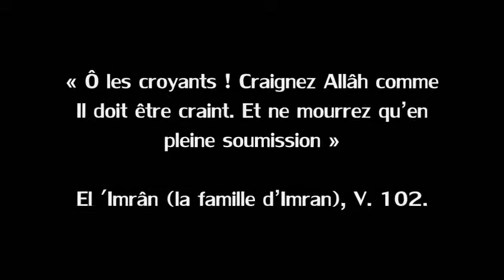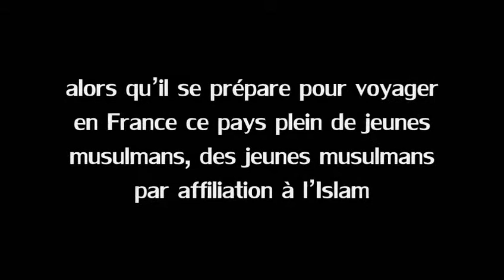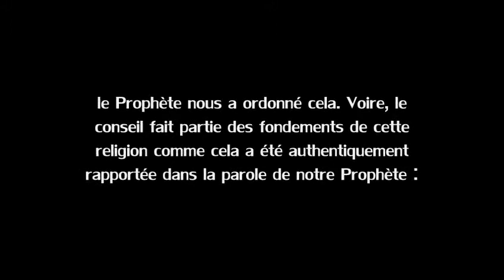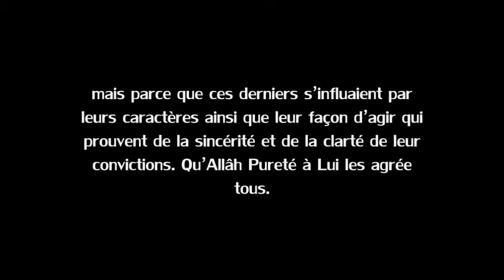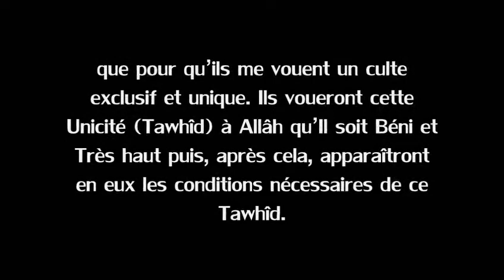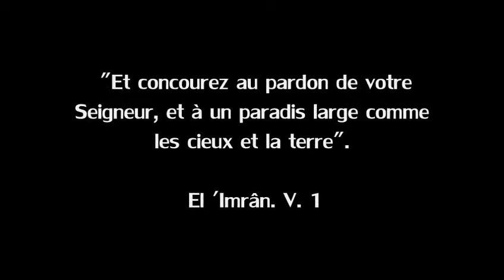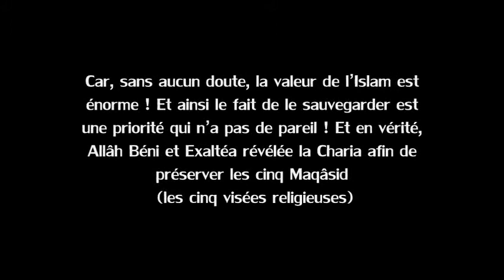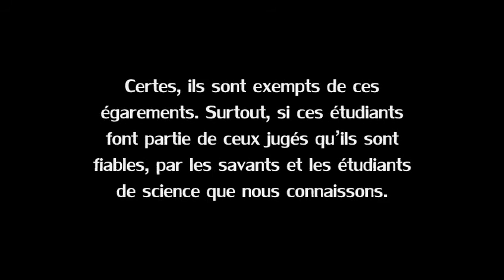Conseils aux muslims de France (1-2) [Shaykh Lazhar Al-Djazairi]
Précieux conseils à écouter et à appliquer inchaa Allah pour tout muslim qui est soucieux de son attachement à la Sunnah et la croyance authentique de nos Pieux Prédécesseurs.

Le Minhaj as Salafi repose sur le Coran et la Sounnah authentique. C'est la religion de l'Islam pure, libérée de tout ajout, diminution ou altération. C'est adhérer à la voie du Messager (Paix et bénédiction d'Allah sur lui)et des vrais croyants, les pieux prédécesseurs (As-Salaf us-Salih).
As-Salaf est un terme général se référant aux pieux prédécesseurs de l'Islam et à tous ceux qui suivent leurs pas dans leur croyance, actes et morale.